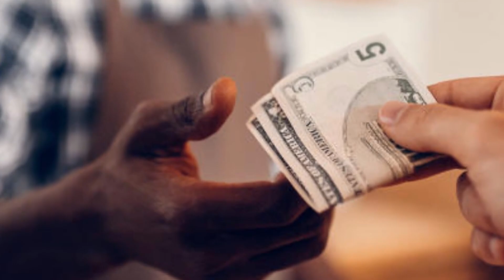New York hustle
Prior to my childhood immigration to the US, I remembered the many rumors circulating in my land of origin of how New York city the streets were paved in gold and  found money in them, I didn't have a materialistic desire, but a high curiosity to see for myself that phenomenon.
I eventually found out ,what was meant to find money in the streets of NYC